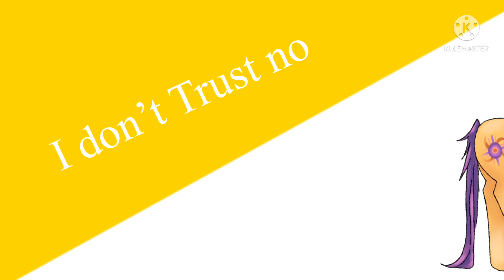I’m a Mess Meme Animation [New Pony Ville]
Took me quicker than I thought, 5 days, just about. Hurray it is finished.

Yes it’s ponies, and for fans out there, those wondering why it isn’t the main six, well truth be told I have a plan for these character

And you will have to see in the future what my plan is..or if I drop a trailer or something